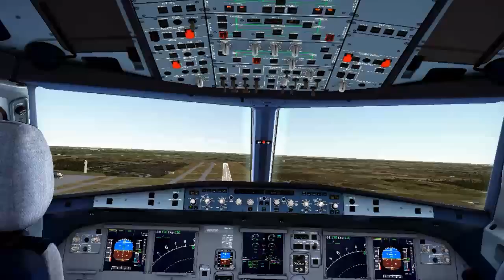FSX [HD] JetBlue A320 Neo (New ENB)!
My first FSX video of 2014 so i thought ill use new stuff in my video! This is my fisrt time uploading the Aerosoft A320 Neo and using a new ENB Series (that i mixed with another one then edited the ENB more)... Hope you guys enjoy!

Addons:
Aerosoft A320 Extended
JetBlue Livery (found on the Aerosoft Fourms Website)
ENB Series
FS Recorder
AS2012
FTX Global